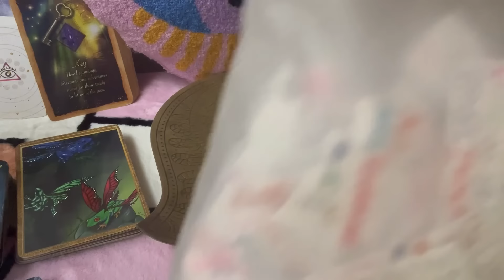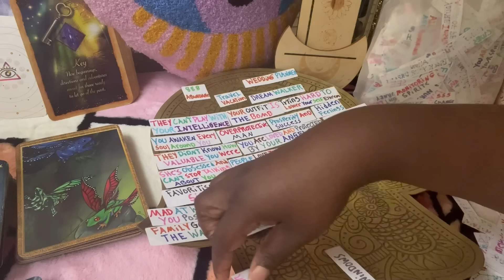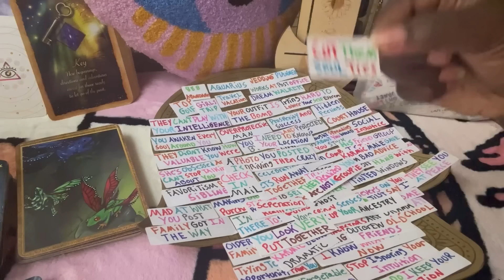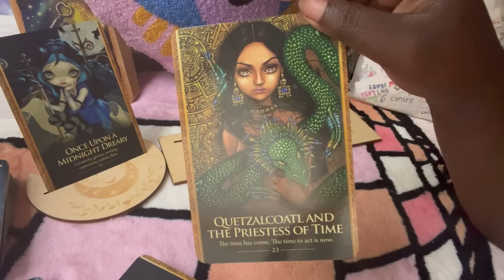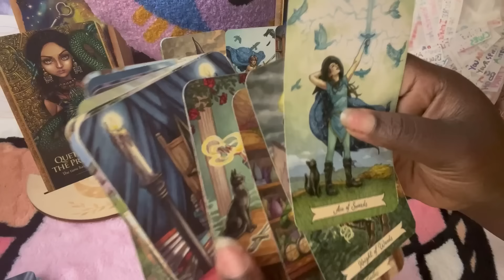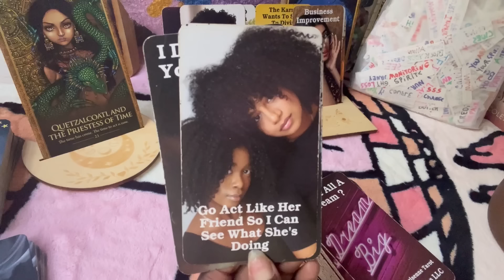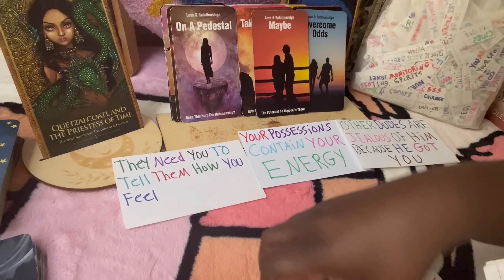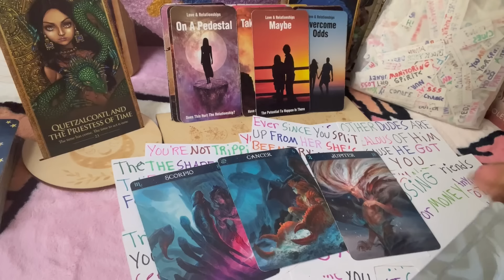Scorpio🛍️Tried 2 Make Him Not Want U & He Planning Something Sweet 4 U & They Want 2 Know How U Feel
🦋 Facebook.com/myincantations

Etsy.com/shop/myincantations

Instagram.com/dreamofparrisennetarot